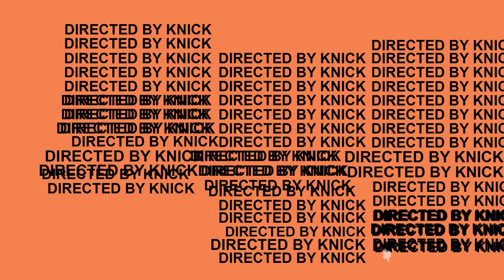Jalen Catalon ll "Kanye Krazy" ᴴᴰ ll Arkansas Razorbacks Highlight Mix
ALL FILM BELONGS TO THE ARKANSAS RAZORBACKS

Song used in the video: Kanye Krazy by Lil Durk